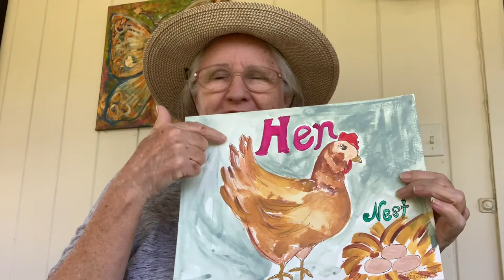The Chicken Saga, Three Bean Salad Recipe, What I learned from Tomato Worms/ COFFEE CHAT WITH LORNA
Hi Friends, join me for coffee today while we chat about the recent chicken dilemma, making three bean salad, and making a bouquet with common weeds.

Coyote Wedding by Martin Klem